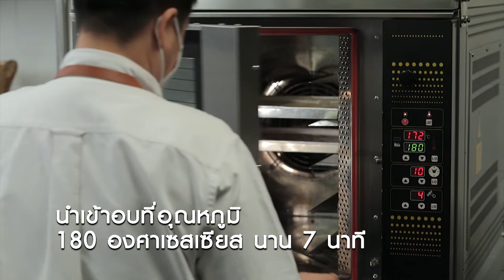รายการ "อดเปรี้ยวกินหวาน" อ.ยิ่งศักดิ์&ครอบครัว ขอเสิร์ฟความอร่อย EP.180 [3/3]